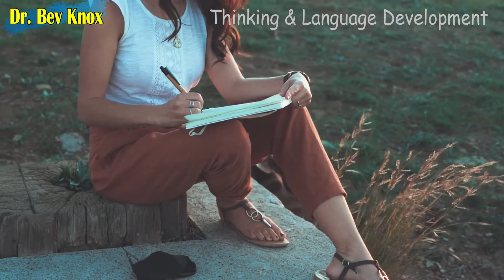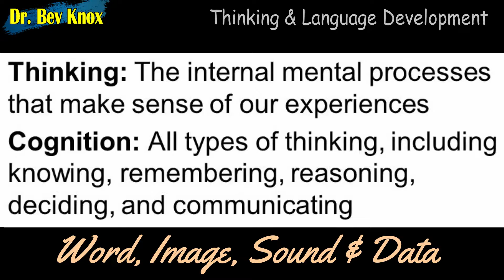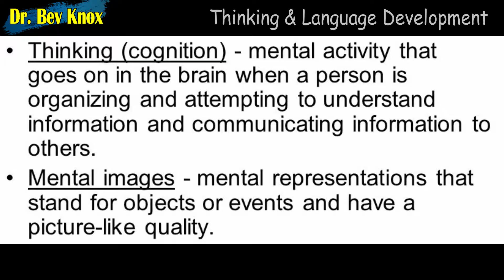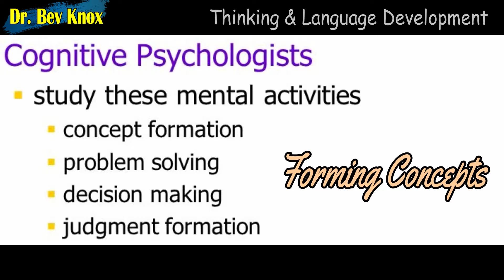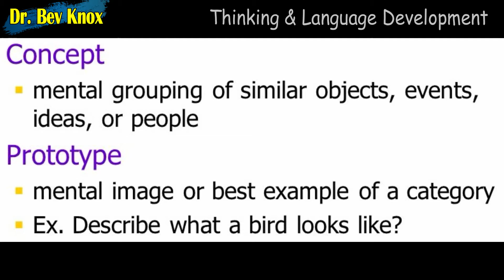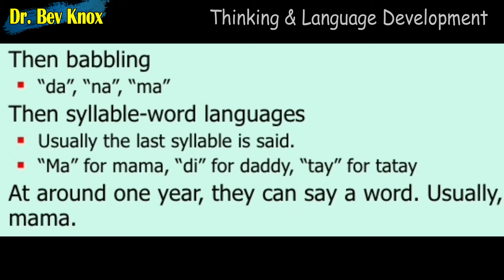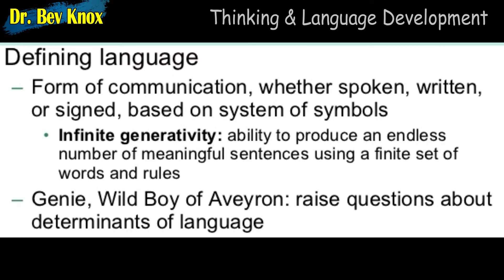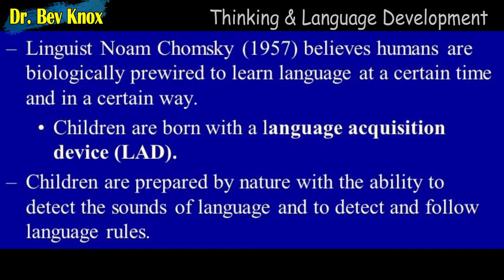Thinking, Language & Cognition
Lecture Topic: Thinking, Language & Cognition

Psychologists who study cognition focus on the mental activities associated with thinking, knowing, remembering, and communicating information. Cognition is all the mental activities associated with thinking, knowing, remembering and communicating. Language is our spoken, written, or signed words and the ways we combine them to communicate meaning ( Myers, 2018).

In this lecture we will review thinking, language and cognition. We will also explain concept and prototype.

Developmental psychology is a branch of psychology that studies physical cognitive, and social change throughout the life span with a focus on: Nature and nurture; Continuity and stages; and Stability and change (Myers, 2018).